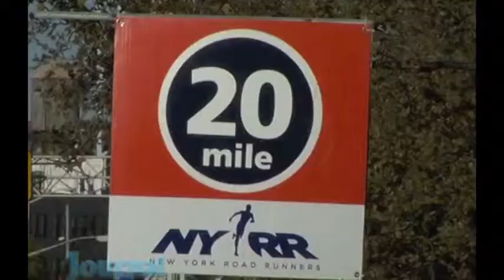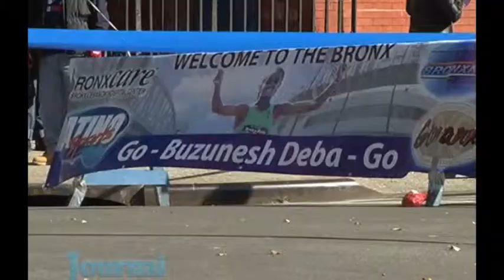Yes The Bronx Neighborhood Journal Marathon